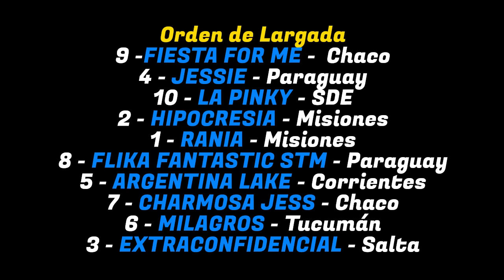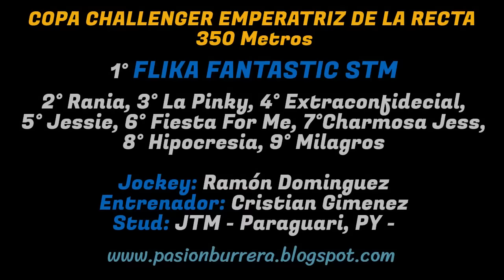FLIKA FANTASTIC STM: EMPERATRIZ DE LA RECTA - HIPODROMO GRAL. BELGRANO, POSADAS (06-10-2024)